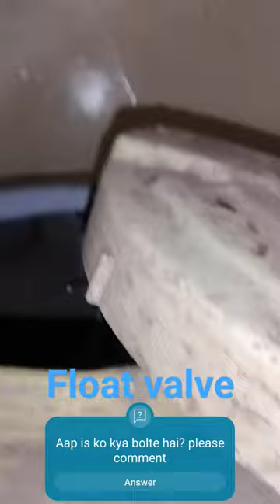float ball valve fitting||yt shorts||YouTube shorts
float ball wall fitting
fitting float ball cock fitting
yt shorts
YouTube shorts